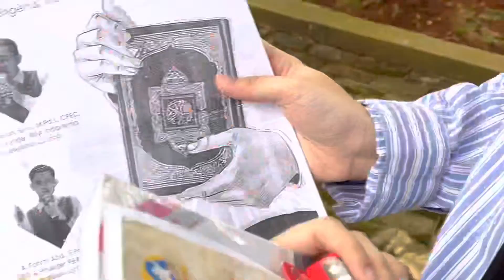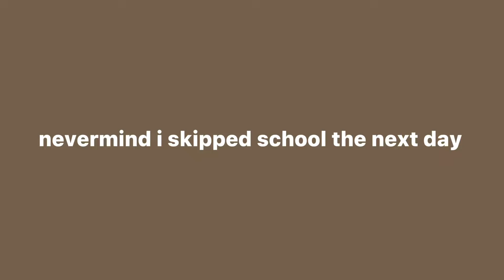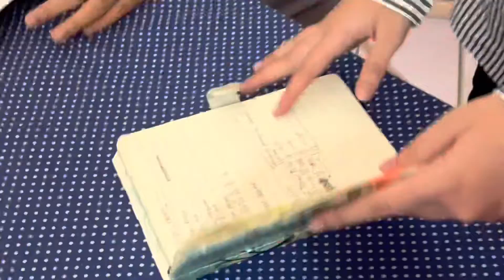middle school entries | the last 3 days of school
aw mann i wish i have the energu to write paragraphs on how i feel about middle school ending but right now i really dont.. but its been fun, i love my friends theyre cool.

i do wanna point out the fact that i messed on the “day three” part because i shouldve wrote “day four” instead LOL! anywayyy we will have an iftar gathering next week and ofcourse during the course of this 3-month-holiday my friends and i will probably go on hang outs or something so its obviously not the end but wow middle school ended fast??? idk but yeah thanks for watching idk what else to say